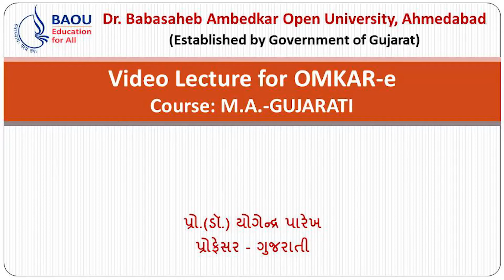M.A GUJARATI LECTURE 2